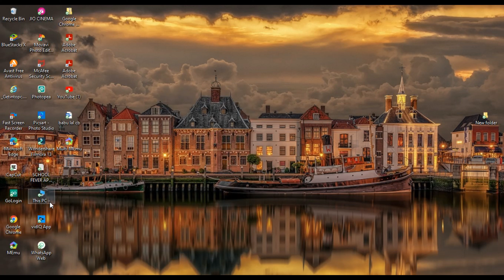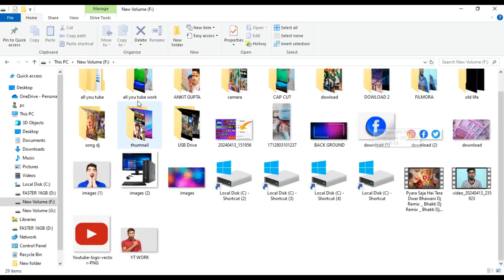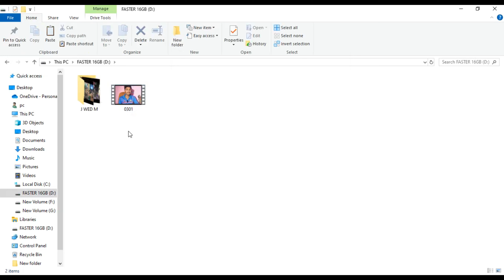Pendrive To pandrive Data Transfer कैसे करे| Pendrive se computer me file kaise save kare?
data transfer kaise kare pendrive transfer
pendrive me se data kaise le
pendrive transfer pendrive video
wedding anniversary video kaise transfer
file transfer pendrive kaise kare
file and data transfer

Main Channel @TechnicalIsl

ANKIT & TECHNICAL ISL
Form _ Hansraj pur Ghazipur {UP}